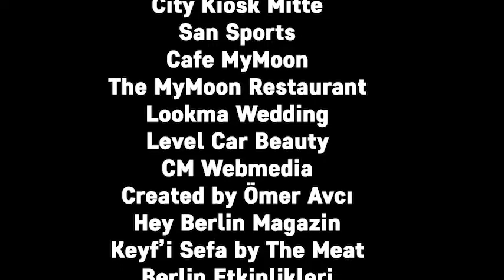Yedek Kulübesi | Galatasaray 3-1 Beşiktaş, Galatasaray derbide olağanüstü oynadı, Beşiktaş etkisizdi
7yirmi4 YouTube kanalımızın ''Yedek Kulübesi'' programının birinci bölümünde Galatasaray Beşiktaş derbisini değerlendirdik.